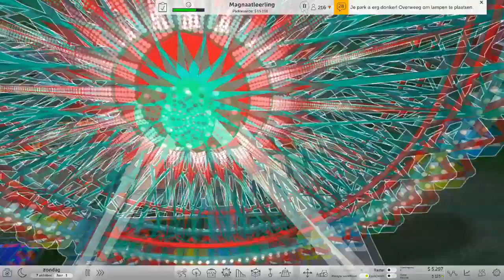entertainers | Rollercoaster tycoon world